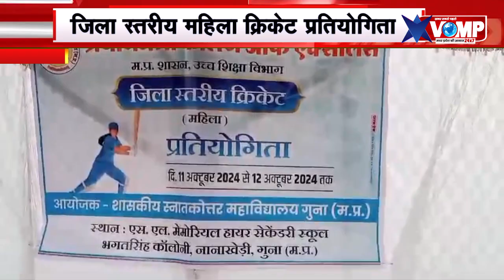गुना में क्रिकेट प्रतियोगिता का आयोजन ये टीम रही विजेता, देखे तस्वीरें